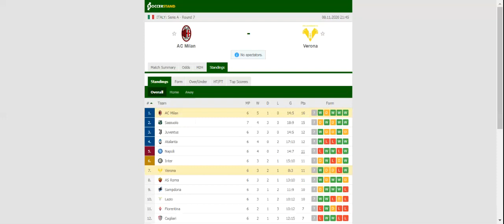MILAN VS VERONA PREDICTION & BETTING TIPS - 08/11/2020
2021 college football predictions,
2019 college football predictions,
2020 ncaa football predictions,
nc state football predictions 2020,
2020 nebraska football predictions,
2020 uga football predictions,
10 football predictions 2020,
football songs,
football vines,
football skills,
football daily,
football games,
football khela,
football live,
football pump up,
football anime,
football analysis,
football asmr,
football agility drills,
football american,
football academy,
football anthem,
football boots,
football big hits,
football bloopers,
r/b football,
f c b football,
mattyb football,
s.a.b football,
football chants,